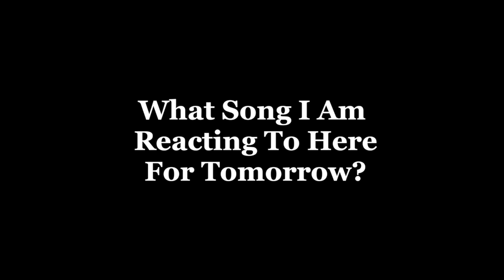What Pentatonix Song Is Dee Reacting To?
Hi guys!
I'm sorry but the video got deleted accidentally so I'm posting it again for the sake of consistency on the playlist.
I tried to get Youtube to re-post it but they said that they don't have that kind of system.

So all your guesses are lost :(
88 Comments just gone :(

Dee